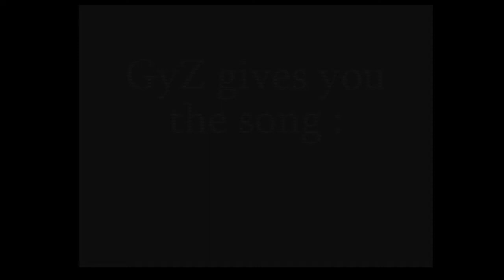Free Radical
GyZ gives you the song : Free Radical. Listen in HD please.

Lyrics :

what is this life
that builds patterns in the mind
is there a way
to come out of it alive
what are the things
worth seeking and to find

learn the bitter way
trouble every day

a pair of flesh wings
rips through dreams of skin
seeking its way
to original sin
shortest of pathways
to inside it led
wings burdened by darkest red
remain stationary instead

that particular longest-time ago
life hit me and I just failed to know

here I come, by design
11, 16/69, 9
and everything I ever wanted
is all but mine

trouble every day

don't give up just yet
soothing spare regret

thought crashing
into me
out of me
and so what
cable veins
frozen fire
spirit meat
proper god

seeking what I seek
with what I seek

I will find, find a way
rhythm of the dive
I will get out of this
riddle-life alive